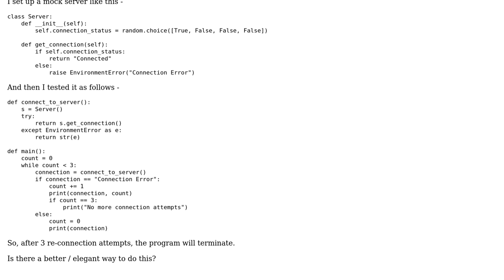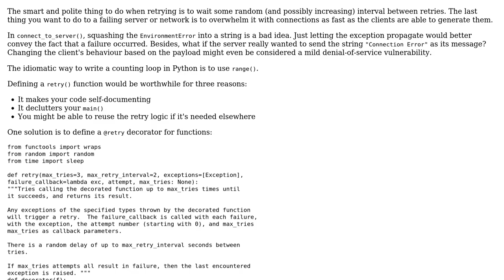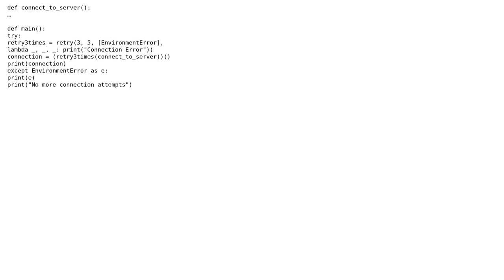Code Review: Stop connecting to a server after n unsuccessful attempts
With thanks & praise to God, and with thanks to the many people who have made this project possible! | Content (except music & images) licensed under CC BY-SA | Music | Images & others | With thanks to user Muthu Palanisamy user 200_success and the Stack Exchange Network Trademarks are property of their respective owners. You are responsible for your own actions.